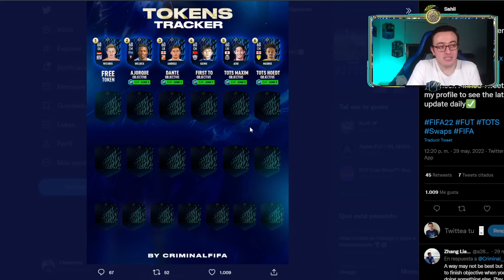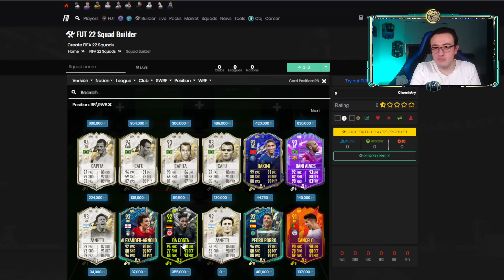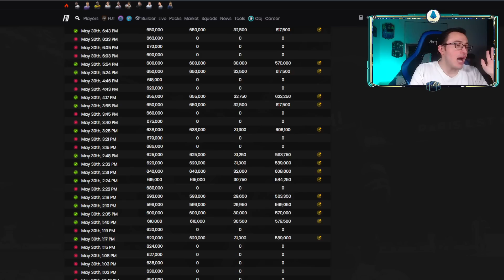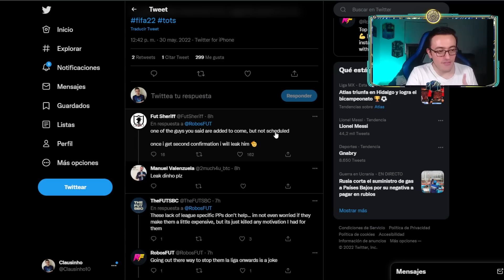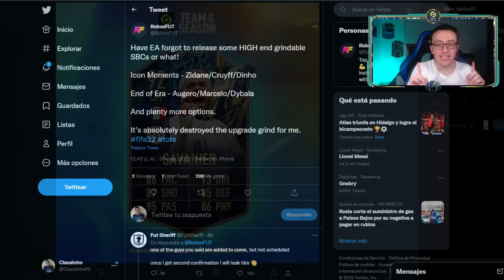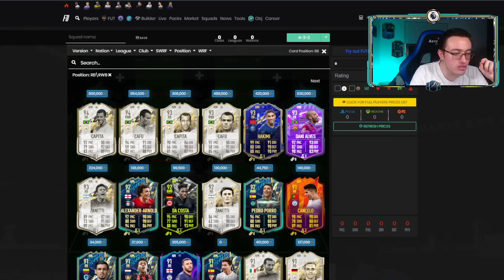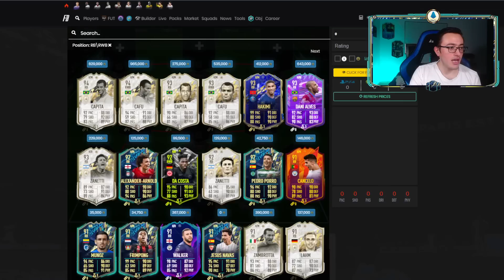🔥PRIMEROS TOTS SERIE A FILTRADOS! PRÓXIMOS SBCs FILTRADOS 😉CRAFTEO MEJORAS TOTS LIGUE 1 | FIFA22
Conoce las ultimas filtraciones sobre el TOTS Serie A! En qué fecha debe salir savanier TOTS, llegan los TOTS Asegurado liga turquia, pro league y más contenido
Además analizamos si vale la pena hacer el SBC de Carlos Alberto 94 Momentos

- No te pierdas ningún riguroso directo en mi Twitch

- 📷 En Instagram publico información sobre POTM, Trackers, filtraciones, etc.

- 💬 El Discord de la comunidad del canal y además ahí aviso cuando prendo directo

- ♪ En TikTok subo series exclusivas como el Niño Chocomilk y secretos de FIFA

0:00 Intro
0:29 Mejora premium vs mejora 2x75+ Ligue 1
1:05 Vale la pena Player pick 81+?
1:20 Como craftear mejoras Ligue 1?
1:38 Vale la pena mejora x2 Ligue 1 75+?
2:00 Donde meter oros comunes de la mejora premium?
2:20 Vale la pena 10x75+ Ligue 1?
2:50 Cuantas fichas TOTS 2 van 30 mayo?
3:10 Precio Carlos Alberto Moments
3:32 Vale la pena Capita Momentos?
4:40 Mejores laterales derechos fifa 22
5:20 La mejor posición de Capita 94?
6:00 Filtracion TOTS Serie A
6:30 Vlahovic TOTS
6:58 Skriniar TOTS
7:14 Theo Hernandez TOTS
7:30 Koulibaly TOTS
7:40 Rafael Leao TOTS
7:55 TOTS Serie A que faltan por salir?
8:56 Nuevo SBC Jugador Icono Moments o EAOE filtrado?
10:55 Cuando sale Savanier TOTS?
11:20 Saldrán más SBC TOTS Ligue 1?
12:10 TOTS Asegurado Liga Belgica filtrado
13:00 TOTS Asegurado Liga Turca filtrado
13:20 Contenido TOTS Martes 31 mayo
13:33 Cuando comprar TOTS caros Ligue 1?
15:15 Cuando vender medias?
16:45 Iconos asegurados en directos
17:10 Despedida

PLAYER PICK 81+,  SBC PP 81+ , MEJORA PREMIUM SBC, PP 81+ LIGUE 1, CRAFTEO TOTS, CRAFTEAR TOTS, TOTS CRAFT, TOTS CRAFTEO. craftear fifa 22